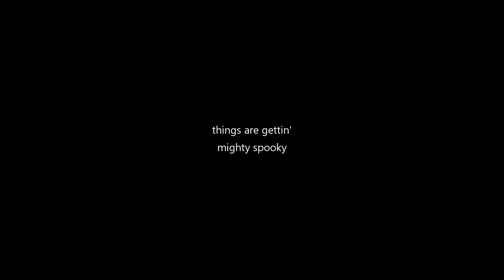Pumpkins in the Wilderness || Vlog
The air is laden with pumpkin spice.

––– ♪♫ Artists' Links ♫♪ –––

You can download the all of the songs featured on our channel for free, simply read the YouTube music video description to download the free music mp3. We hope you enjoy our FREE YouTube music library of royalty free music, copyright free music, no copyright music, non copyrighted music, and creative commons music for content creators to use in their YouTube videos.